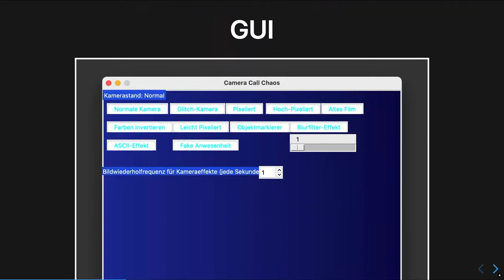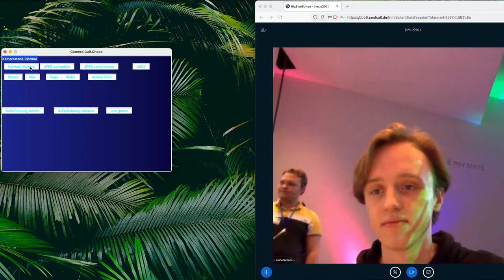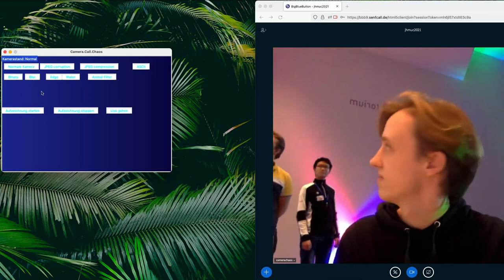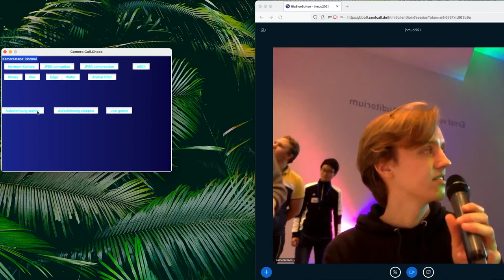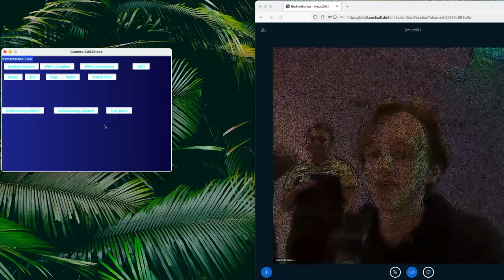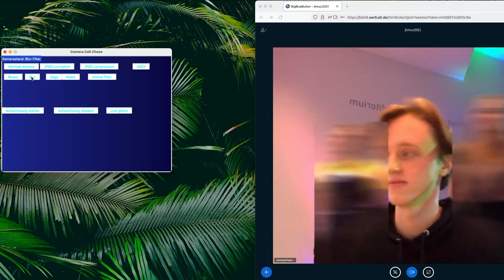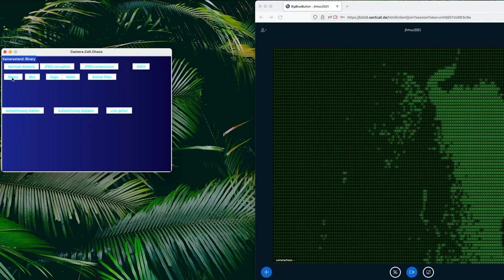Camera.Call.Chaos | Jugend hackt in München 2021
Videokonferenzen sind oft langweilig und gar nicht mal so selten laufen hinten Menschen durchs Bild, die eigentlich gar nicht gefilmt werden wollten. Dieses Python-Tool klinkt sich in das Kamerasignal ein und kann es künstlerisch verfremden - oder das Live-Bild durch ein kurzes Video ersetzen, wenn man mal Anwesenheit simulieren will.

Ein Projekt von Chris, Liam, Liv, Jannik und Dezhong

wo?

was?